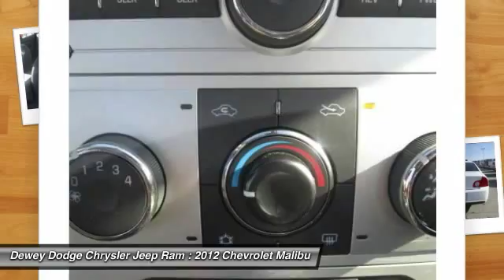2012 Chevrolet Malibu Ankeny Des Moines Ames Iowa D15179A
MOONROOF. Ebony w/Custom Cloth Seat Trim. Best color! In a class by itself! If you've been yearning to get your hands on the perfect 2012 Chevrolet Malibu, well stop your search right here. This is the gas-saving vehicle that definitely won't break your budget. US News named the Malibu their pick for 2011 Best Midsize Car for the Money. Gauges and controls are refreshingly intelligible. to view a Free Price Check!